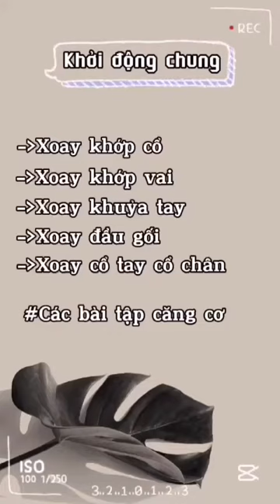Đức Trí_Thể dục 11_Thể dục nhịp điệu - Chạy bền (tuần 5_phần 1)